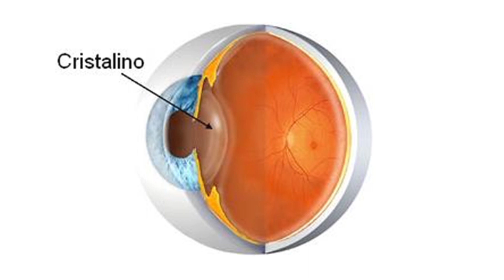Presbiopia - O Que Causa Presbiopia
00:00 - Presbiopia - O Que Causa Presbiopia
01:23 - O Que é Presbiopia

A presbiopia é um problema ocular que afeta as pessoas entre os 40 e os 45 anos de idade. Nesse momento, os objetos próximos começam a parecer desfocados. Para ver perfeitamente um livro que está tentando ler, poderá ter que esticar os braços para mais longe dos olhos.

02:40 - Tratamento da Presbiopia

O tratamento da presbiopia consiste na correção ocular com óculos com lentes que podem ser simples, bifocais, trifocais ou progressivas ou com lentes de contacto, que varia geralmente entre +1 e +3 dioptrias, para melhorar a visão de perto.

04:05 - Uso De Lentes de Contato na Presbiopia

A lente que corrige a presbiopia é chamada de lente progressiva ou multifocal e são as mais modernas para corrigir o problema atualmente. No entanto, existem também outras formas de tratar a presbiopia. Algumas pessoas preferem usar óculos para perto e para longe, lentes bifocais ou lentes de contato, por exemplo.

04:36 - Implante de Lente Intraocular na Presbiopia

O Implante Personalizado de Lente Intraocular (LIO) é realizado através de um procedimento cirúrgico chamado facectomia por facoemulsificação em pacientes com catarata ou opacidade do cristalino, substituindo esta lente natural do olho por uma lente intraocular de alta tecnologia.

04:43 - A Presbiopia pode levar à Catarata?

De modo geral, a Presbiopia tende a evoluir com o passar dos anos e o grau de correção necessário para devolver a acuidade visual aumenta progressivamente até em torno dos 60 anos. Na sequência deste processo, é comum que os primeiros sinais de Catarata comecem a surgir, pelo início da perda da transparência do Cristalino. Nesta etapa, você pode começar a perceber uma visão embaçada, como se nuvens o impedisse de enxergar. Os sintomas evoluem devagar e, por isso, muitos pacientes se adaptam à mudança de visão da Catarata. Por isso é importante realizar consultas oftalmológicas regularmente.

Neste Vídeo :

Presbiopia;
Cristalino;
Visão cansada;
Uso de óculos;
Lente de contato;
Lente multifocal;
Implante de lente intraoculares;
Catarata